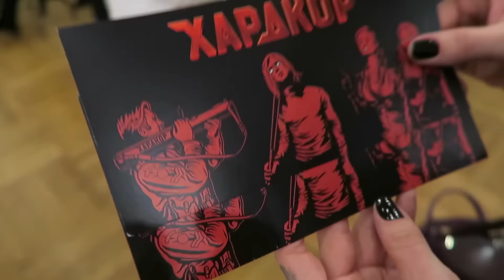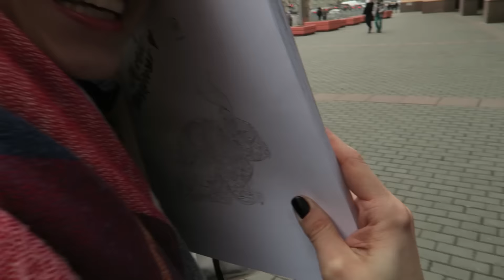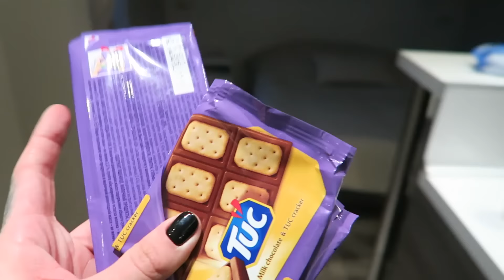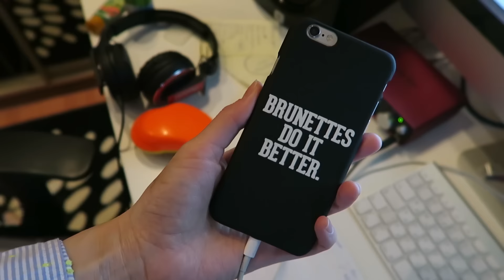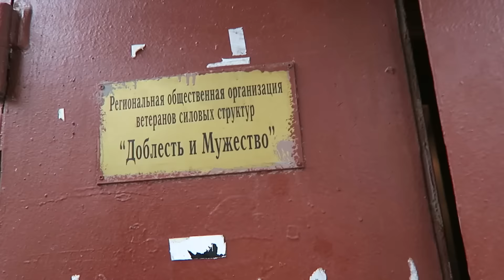Хардкор и женские дни